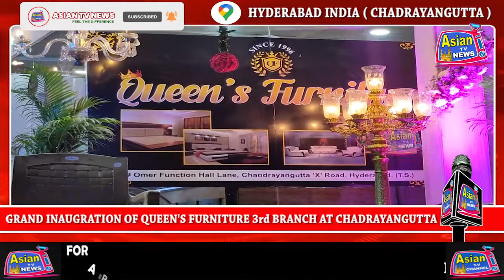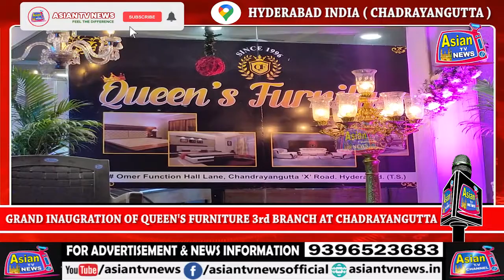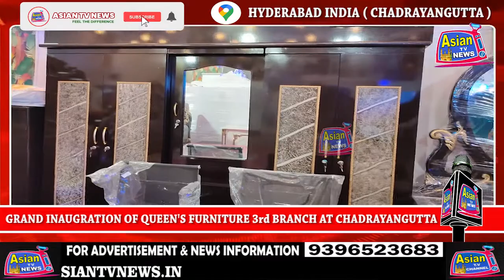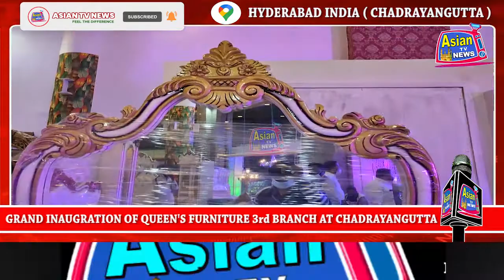OF QUEEN'S FURNITURE 3rd BRANCH AT CHADRAYANGUTTA HYDERABAD | ASIAN TV NEWS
GRAND INAUGRATION OF QUEEN'S FURNITURE 3rd BRANCH AT CHADRAYANGUTTA HYDERABAD.